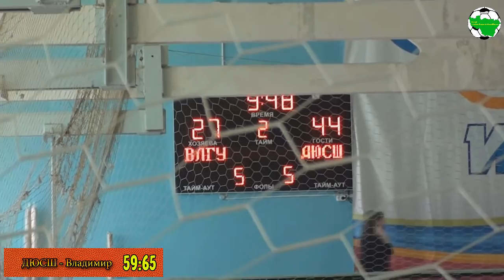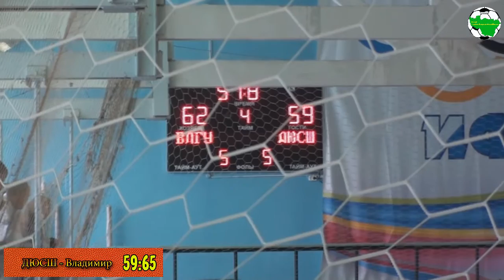ж ДЮСШ - Владимир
Чемпионат Владимирской области по баскетболу среди женских команд. г.Владимир